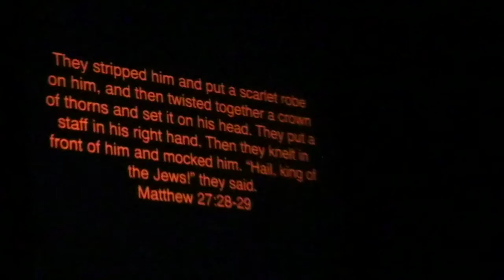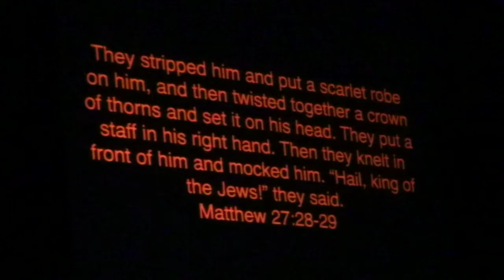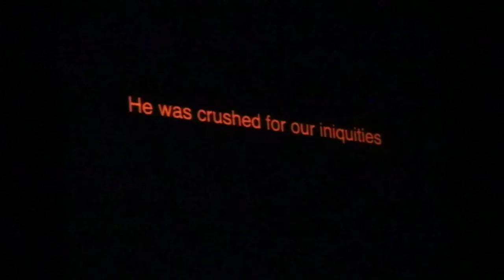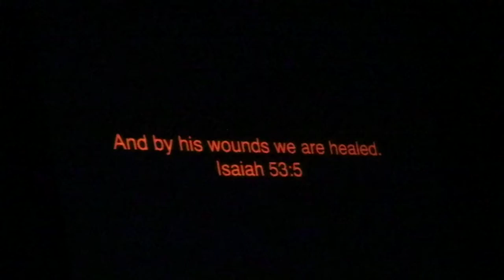Easter 2015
"Risen" Easter 2015